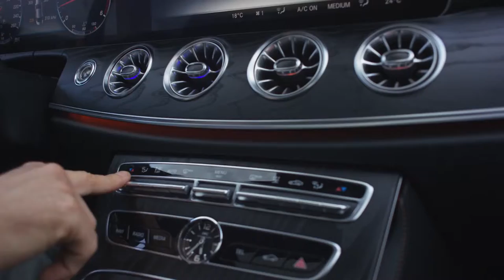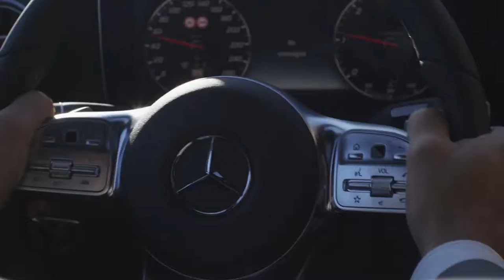2019 NEW Mercedes CLS - Driving Scenes